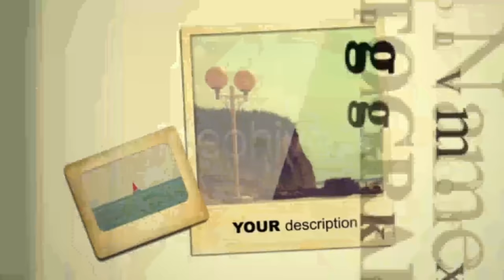Slideshow PRO | After Effects Project Files - Videohive template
Let me present to you my project Slideshow PRO. If you are looking for an AE-project to make your own slideshow, then I hope you will like my project. In this project you can add 36 photos. I’ve also included a separate file “Intro” if you will need to create only the initial titles. The Intro file is included sound effects. Music is not included, but you can buy its on the site audiojungle.net The composition is name Careless Whistle, and wrote her a the talented German composer Ralf under the nickname AudioQuattro. 1. Three options resolution FULL HD (1920×1080), HD (1280×720), DV Widescreen (720×480) 2. Separate file INTRO for your titles (With the sound effects) 3. No need plug-ins 4. Video Operation Manual 5. The texture and photos are included I hope you like this item. Inspiration and Successes! Wayman